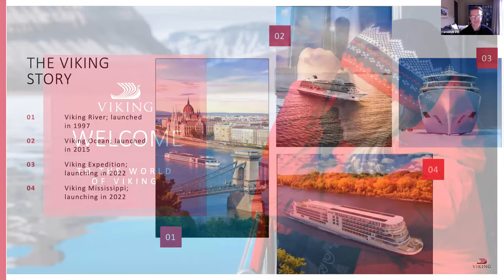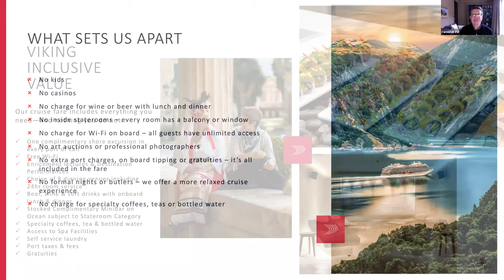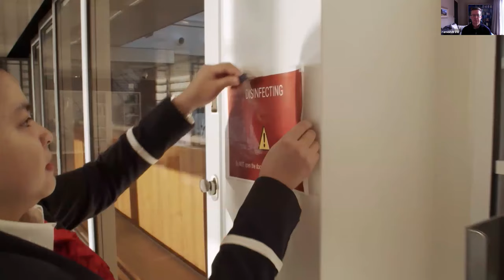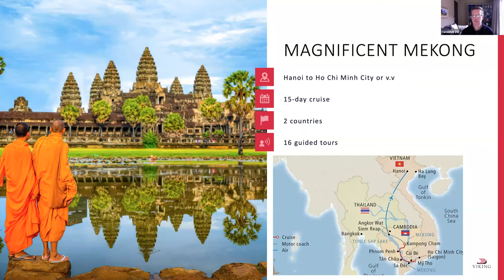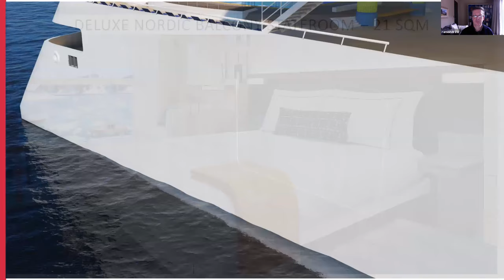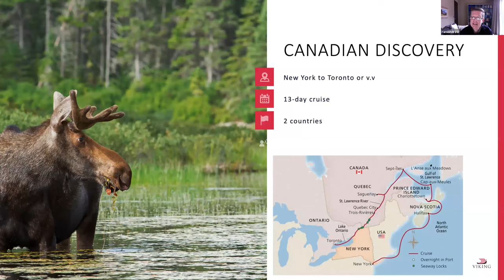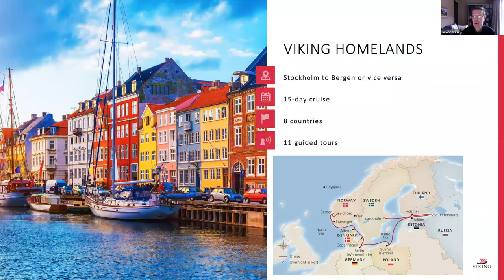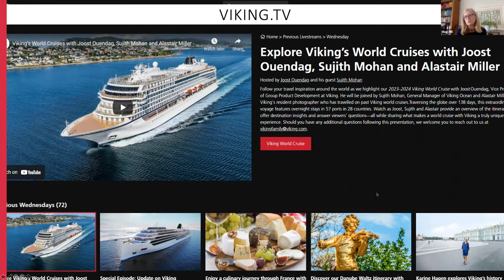Cruise Express Connexions Series 2, Episode 3 - Viking Cruises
We're still keeping our travel dreams afloat this week with VIKING CRUISES! During this incredibly insightful session, Ramon Drew introduced us to Viking's state-of-the-art ships as well as ocean, river and expedition cruising opportunities for the 2022, 2023 and even 2024 seasons!